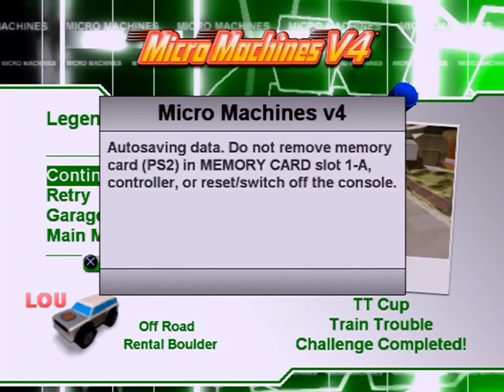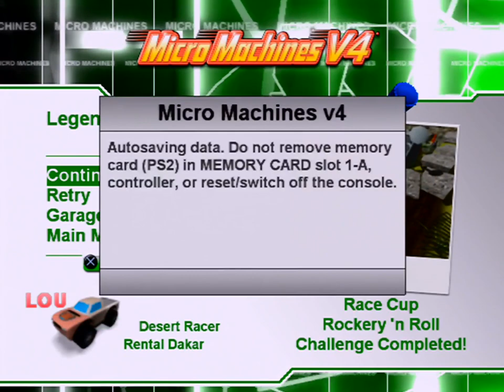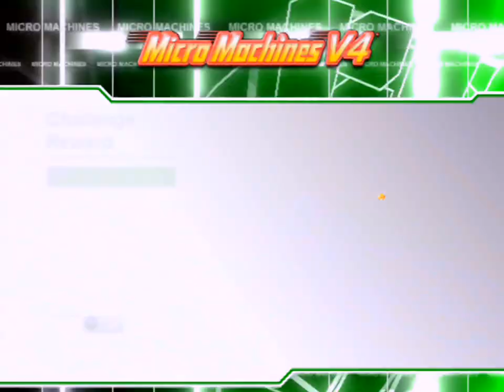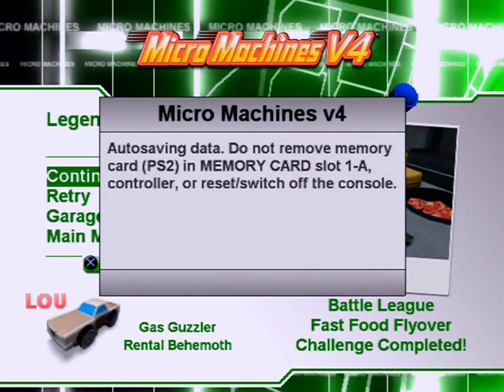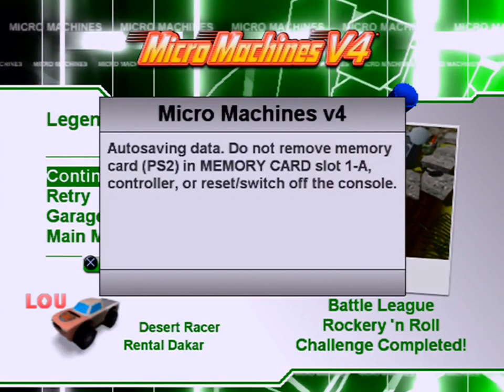Micro Machines V4 (PS2) - Part 5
As a series, Micro Machines is one of those franchises where changing as little to the formula as possible actually makes the experience better in all. The premise of a literal table-top arcade racer, with little toy cars coming to life in real-world locales is about as easy as entertainment goes. Its timeless.

And yet, in many ways, adding to this simple formula could never work better in Micro Machines V4 and in other ways could never make it operate any worse. What Supersonic Software do right with this one shows in how much it has to offer: There are dozens of tracks, hundreds of cars and the amount of hours in gametime this has to offer is second to none. Even if you are only interested in playing the single player portion of Micro Machines, it would take atleast thirty hours to best many of the challenges that are available in this game.

However, like with its predecessor in V3, this Micro-Machines comes with a number of caveats from the gameplay turning 3D.

The physics in particular are simply not quite there, whatever surface you race on its either too slippy or too tight. Weapons have always been a controversial part of Micro Machines, made no less easier but the limited life-bar on each player's car, but the camera - OH MAN, the camera, has a life of its own and will wreck your races to crap if you haven't memorised the way it moves alongside your machine on the tracks.

I do really dig Micro Machines V4, because its multiplayer can keep you returning to this one years after you first play it, but what I find absolutely maddening comes from how sheer luck dictates the outcome of races. The chicken roost level in particular can be real unfair where a completely randomised egg dropping in the way can spell disaster for your chances at winning.

The sad state of things is that Micro Machines V4 was the last of its kind for over half a decade. Even with the recent Toybox Turbos as well, Codemasters have only reverted the formula back to its basics by slowing the tempo, and ultimately, limiting the amount of content this game has to offer.

Though the appeal of Micro-Machines is always the multiplayer. With the amount of content and oddities on offer in Micro Machines V4, it really is the kind that keeps you coming back for more.

I would say give this game the time of day if you can. Heck, if not on PS2, maybe with its PSP or DS equivalents (both of which deliver excellent conversions). Just don't expect it to be the tightest incarnation of this series either.